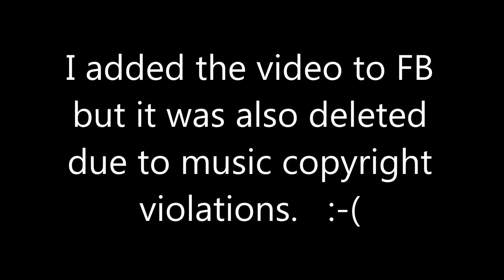info on webpage